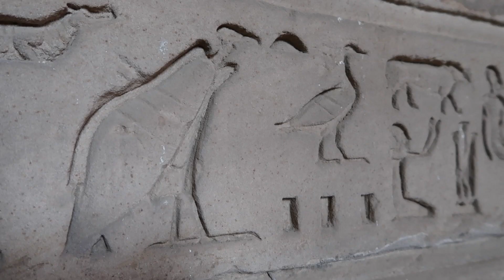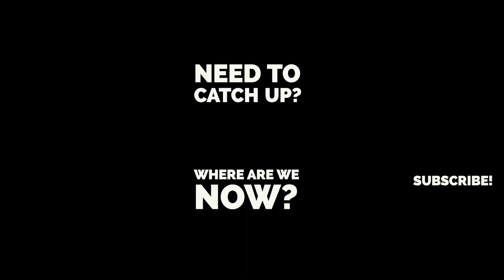SAILING THE NILE | Exploring Esna Temple and Sugarcane Fields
After a whirlwind one-day Luxor tour of no fewer than four major ancient tombs and temples along both the east and west bank, we were ready for a bit of rest and relaxation -- no better way to chill out than by continuing our journey on yet another boat. Rather than a yacht in the Red Sea, however, our next home away from home was a small sailboat called the El Nil, part of the fleet of tour company Nour El Nil.

After a short 30-minute drive south from Luxor, we spent the morning with our new Nour El Nil tour guide Ahmed wandering around Esna Temple, before boarding our new floating home. We settled in, met our new crew and shipmates, and spent the first evening simply enjoying the views of both banks of the river as we slowly sailed upriver until finding a spot to tie up for the night. We left the ship at dawn the next morning for a walk around the seemingly endless sugarcane fields lining the river's banks, dodging camels and donkeys on the well-worn paths as we tried to avoid interrupting the rhythms of the way of life that the Nile has supported along its banks for millennia. Just the first day of a long, slow week getting a glimpse of life along this giant of a river.

Chris and Michelle Go Places is a series of vlogs documenting our travels across the world. We're on a six month sabbatical from work and intend to soak up every minute.

Filmed on a G7x Mark ii